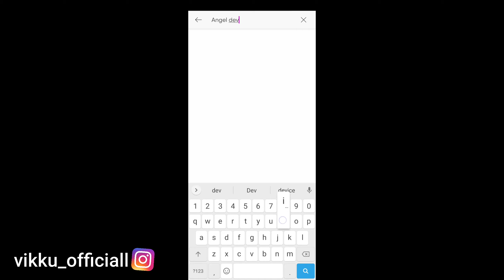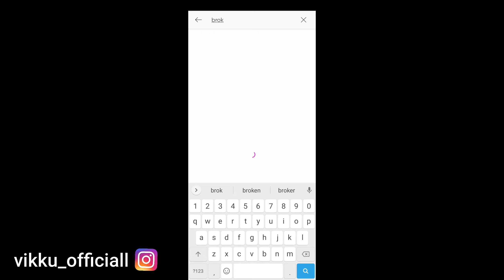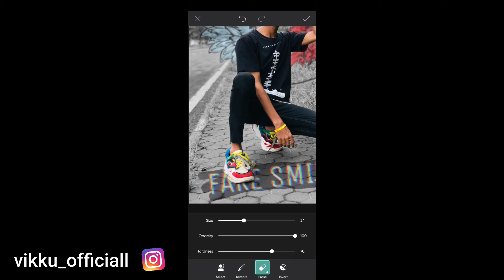PicsArt Aesthetic photo editing || fake smile || aesthetic photo Editing Tutorial || Vikku Officiall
Hay,
Welcome back,

Aesthetic photo Editing Tutorial || heart broken photo Editing  || Vikku Officiall